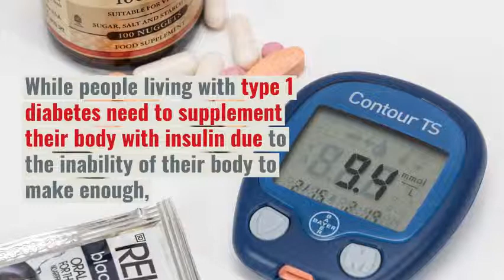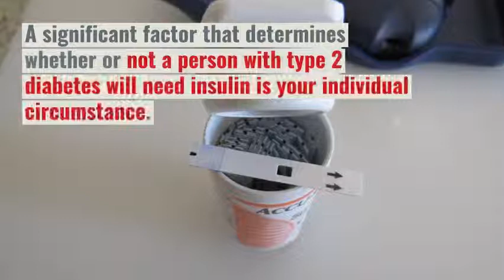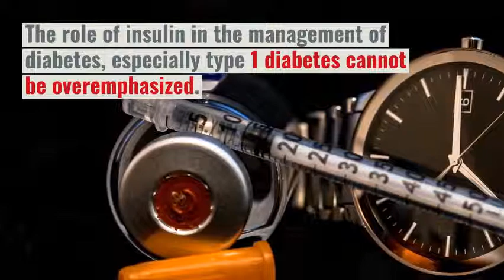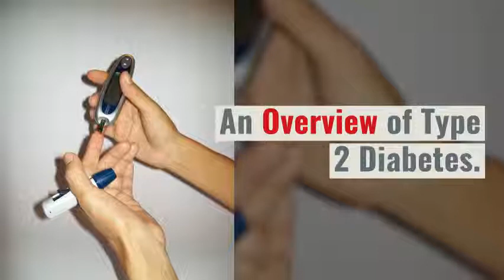What Type of Diabetes Requires Insulin